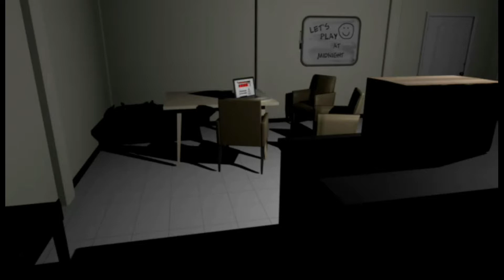PETITE SALOPE ! Emily Wants to play #1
Et yo tout le monde une nouvelle video sur ma chaine
merci d’être compréhensif  pour cet vidéo
promis sa sera mieux la prochaine fois

facebook page KD2A : crées au bout de 1000 abonné ;)
snap: kevin-k2o

une vidéo monter et crées avec amour par KD2A .:3